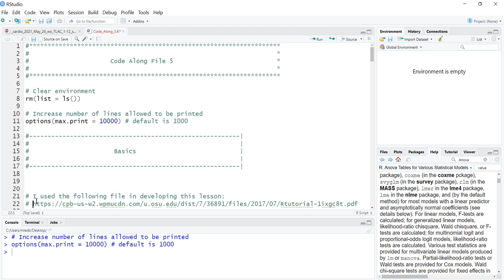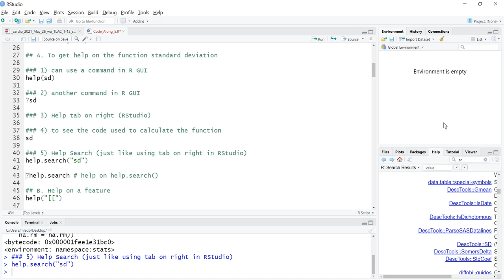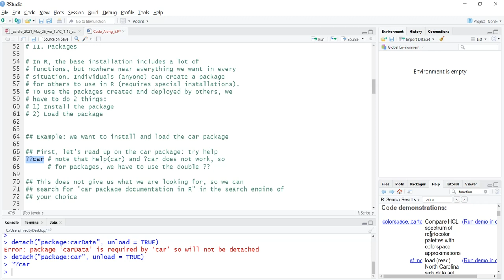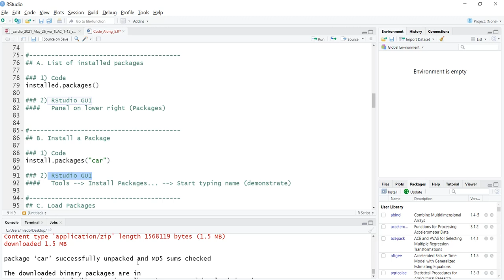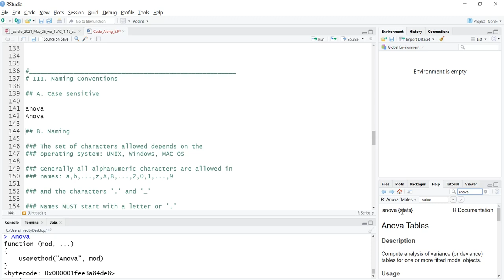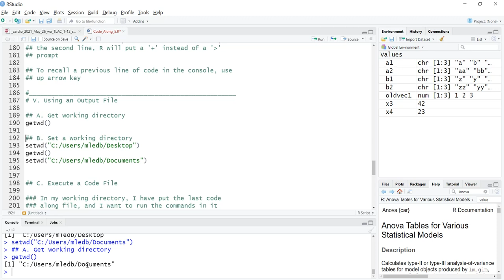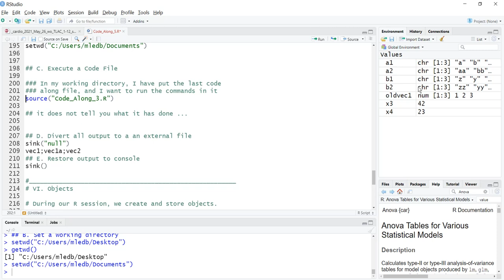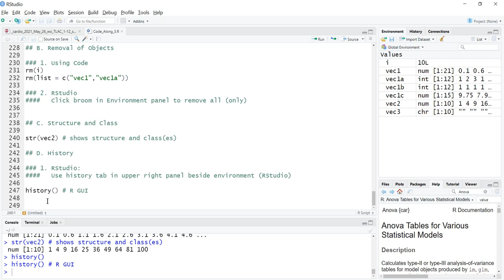L05 Basics of R (and RStudio)